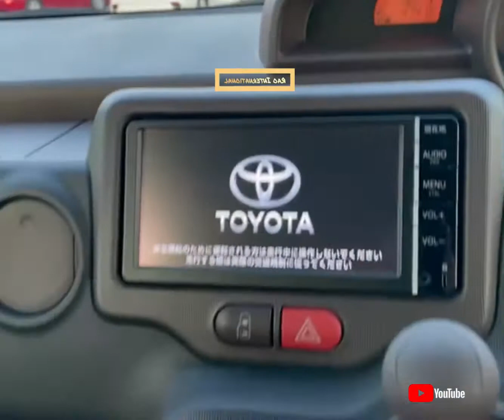RAOID -12850 Toyota Spade 2015